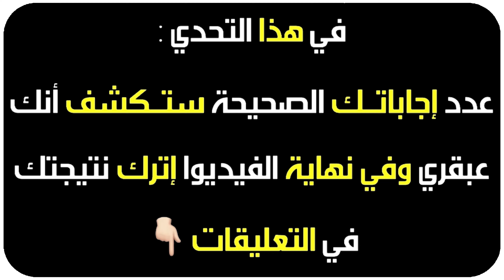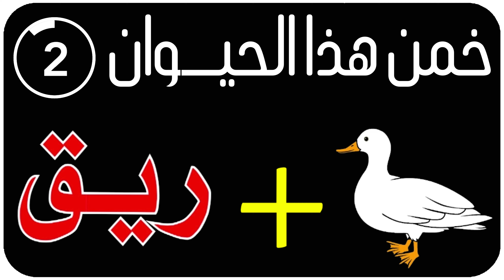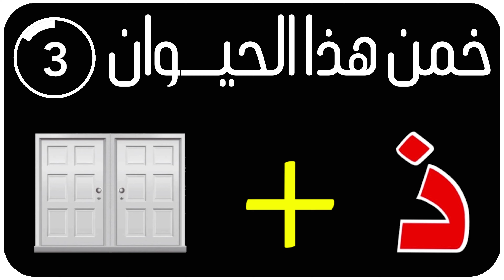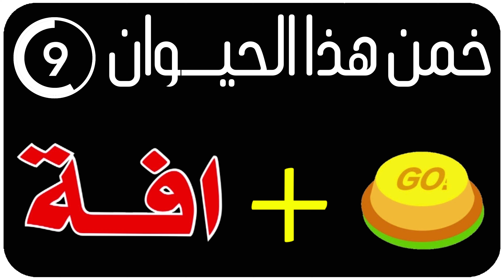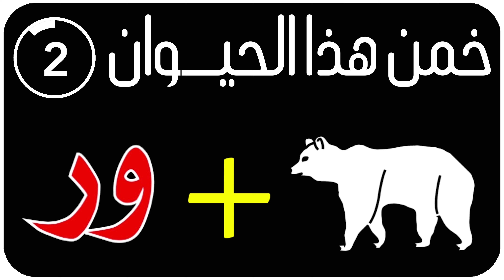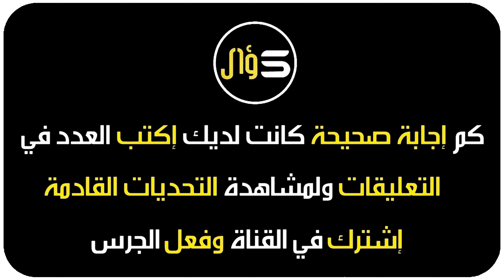خمن إسم الحيوان من خلال الصورة | اتحداك ان تصل للمرحلة الأخيرة يا ذكيـ(ة) 😎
هل تستطيع معرفة اسم الشخص من خلال الصورة _ ألغاز للاذكياء فقط

اتحداك تعرف اسم الحيوان 😉🤔

مونتاج : قناة